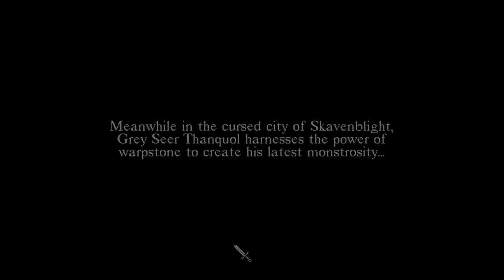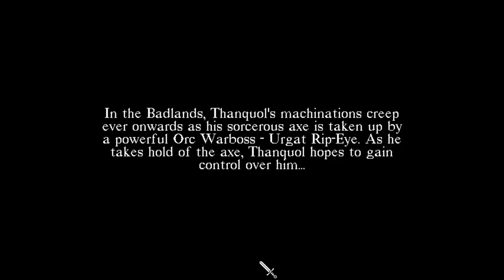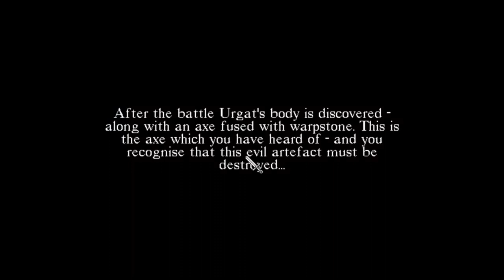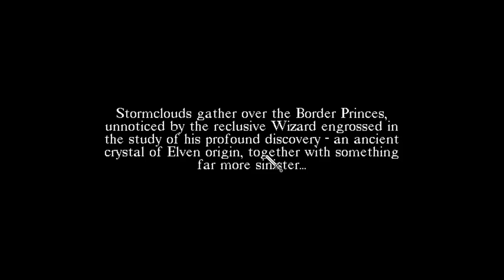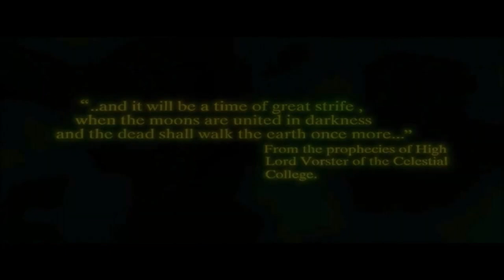Retrospective - Warhammer: Shadow Of The Horned Rat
In this we dive into another game you've probably never played. With a deep dive into what Warhammer RTS games were like in the past, back when they were made by a company called SSI studios.